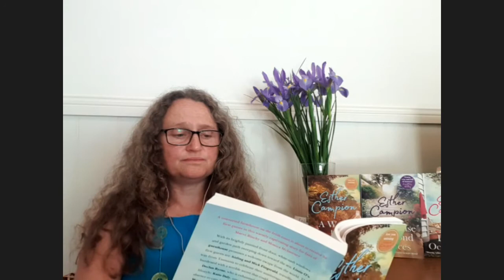February New Release Featured Author: Edther Campion, A Week to Remember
This month's Feature Author is Esther Campion and her new release is A Week to Remember, published by Hachette Australia.

Esther is originally from Cork, Ireland and currently lives in north-west Tasmania. Esther’s debut novel Leaving Ocean Road , published in July 2017, is a story set across the landscapes of Greece, Ireland and small-town coastal Australia and follows the life of Ellen O’Shea as she struggles to deal with her husband’s death and an unexpected visitor from her past. Leaving Ocean Road explores themes of home, family and the consequences of the choices we make. The sequel to Leaving Ocean Road, The House of Second Chances was published in 2019 and her new release, out this week, A Week to Remember, is a stand alone but features some of the characters we came to love in the first two books.

Esther and her family live in Tassie with an over-indulged chocolate Labrador and two horses, which Esther firmly believes are living proof that dreams really can come true.

Esther chats to Pam about her new release, her writing life and path to publication.